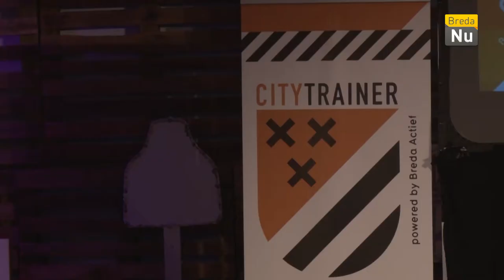Breda in Beeld: Citytrainer